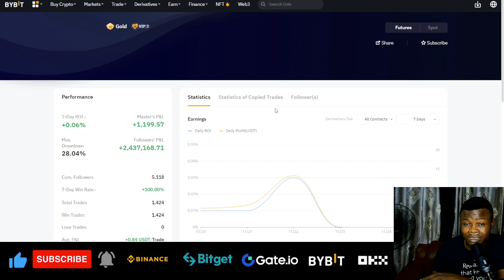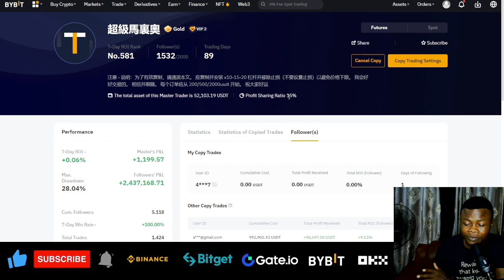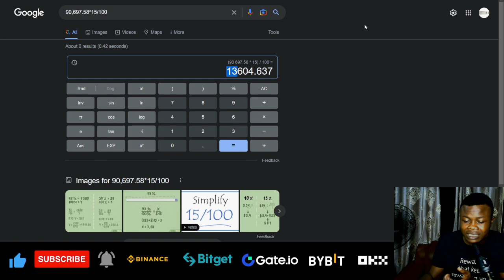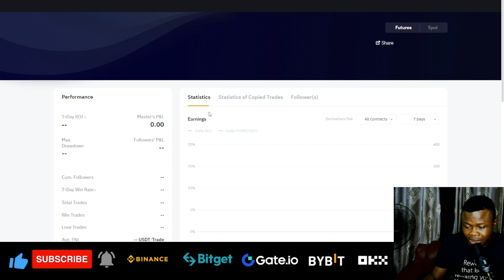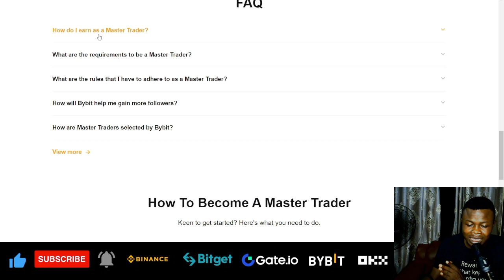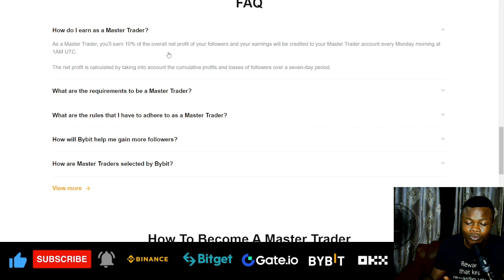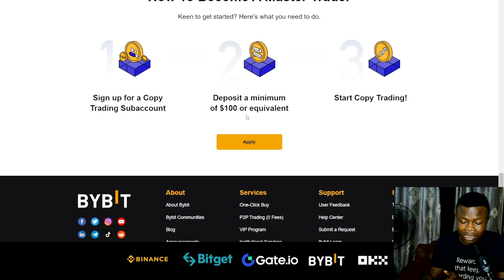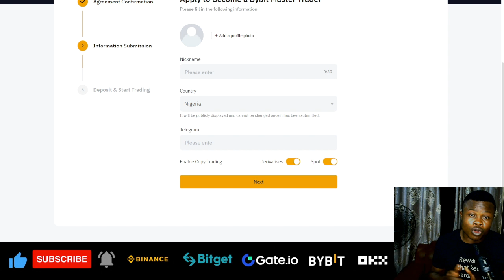How to Make $1000 Weekly with Bybit Copy Trading || Bybit Master Trader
Bybit Copy Trading Tutorial - How To Make at least $100 Daily Copying Traders on the Bybit Exchange Step-By_Step Beginner's Guide

1. BINANCE➤➤ Referal Code 20539573

00:00 intro
00:47 What to do to make $1000 weekly
01:30 How to make a lot of money as Bybit copy trading master trader
02:34 Bybit copy trading fees
03:08 Bybit copy trading requirements
03:35 How much master traders are making on Bybit copy trading
06:30 How to become a Bybit copy trading master trader
06:50 How to earn money as Bybit master trader
08:28 Who can become a Bybit master trader
09:00 How to apply to become bybit master trader
09:37 Conclusion

✅✅BITCOIN👉 1KuFN1644uXvHECLR7UV3X2RgYfrR8woR1
✅✅Ethereum👉 0x139c05ba1bD30D79e964f9F160f681b79C1bD0f1